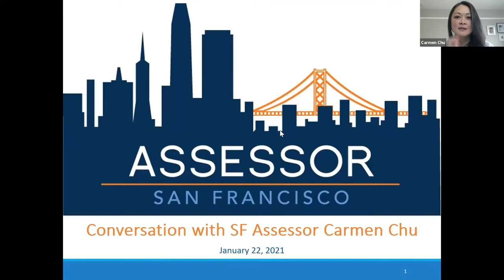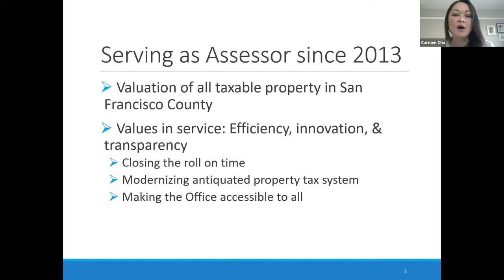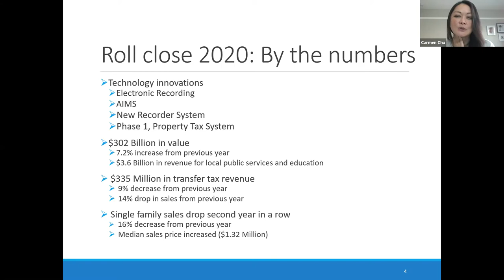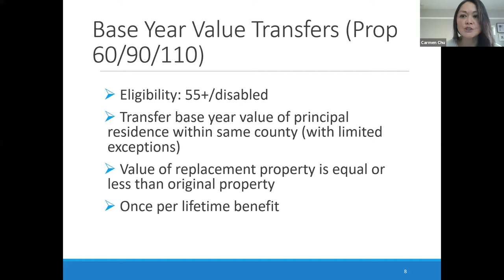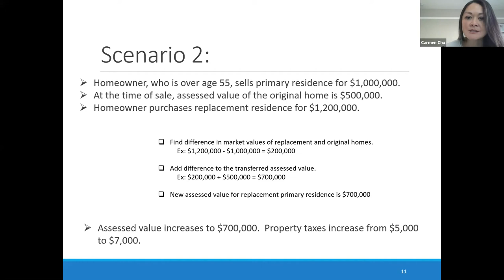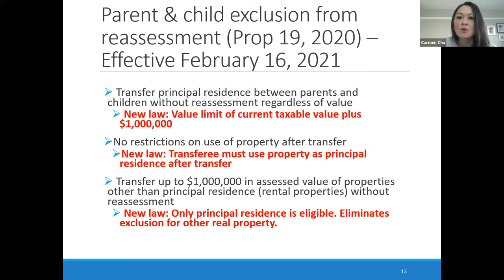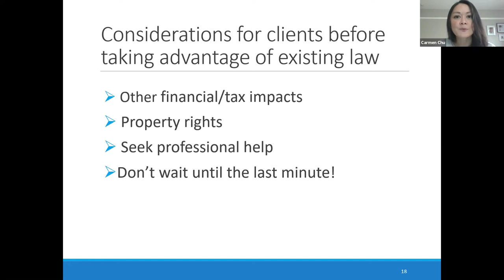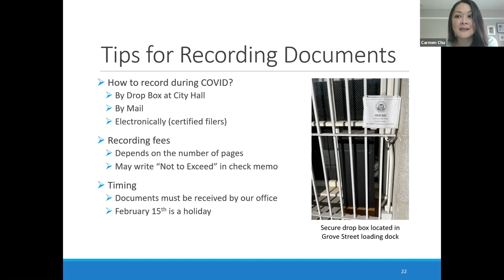A Conversation with San Francisco Assessor Carmen Chu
Join San Francisco's elected Assessor Carmen Chu for a conversation about the latest news for you and your clients from her office. The Assessor will share market trends since the outset of COVID, how to access the Assessor's Office while City Hall is closed, and key information you'll need to know about CA Prop 19.